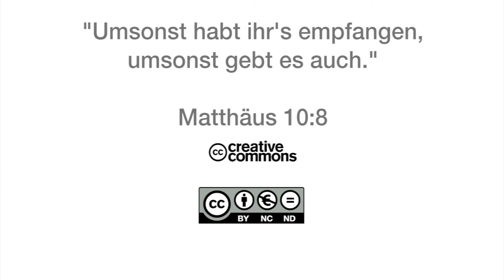SSfD TV - News